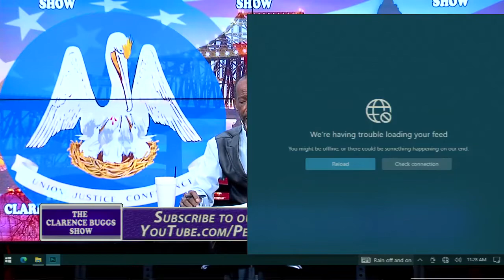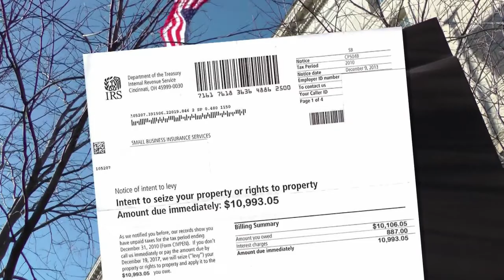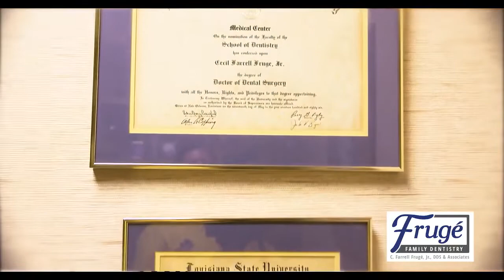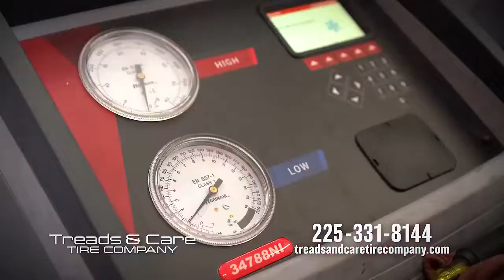Clarence Buggs Show Sept 01, 2022